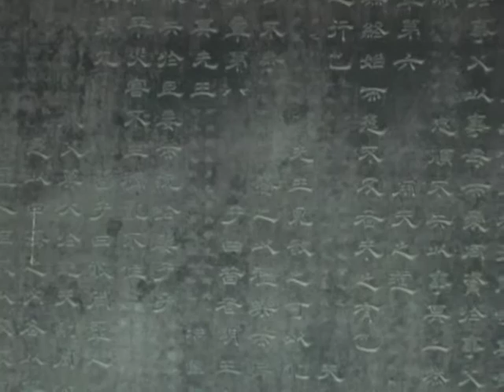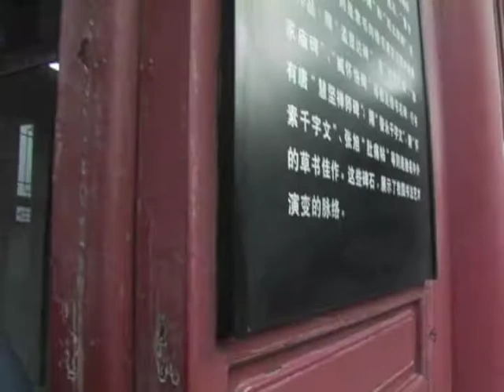Invading China Hour 44 (of 105) Part 3 (of 4)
Da Mo and the Red Door